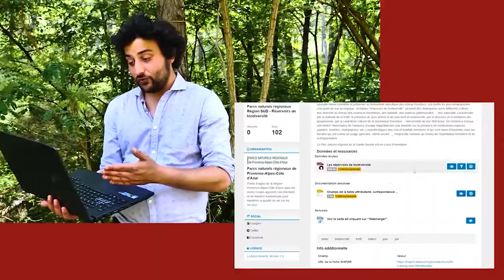Le réseau des CRIGEs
Géomaticiennes ! Géomaticiens ! Et toi surtout !
Aujourd'hui il faut que je te parle d'un truc sérieux : Le réseau des CRIGEs.
Je te vois venir, tu vas me demander "c'est quoi un CRIGE" ? Le "Cercle des Réformateurs Iconoclastes de la Géométrie de l’Ellipsoïde » ?  Pas du tout… CRIGE, ça signifie "Centre de Ressources en Information Géographique ».  « L’information géographique c’est la représentation d’un objet ou d’un phénomène réel, localisé dans l’espace à un moment donné ». T'as pas compris ? Regarde autour de toi et pose la question à ceux qui sont en train de chercher sur leur smartphone, le meilleur itinéraire pour aller au resto ce soir...
Mais revenons aux CRIGEs. C’est vrai que les CRIGEs ont des ressources. Des ressources techniques et  humaines qui ensemble font fonctionner une Infrastructure de Données Géographiques. Une IDG quoi. C’est comme ça qu’ils disent entre géomaticiens. On trouve un CRIGE ou équivalent dans chaque région de métropole et d'outre-mer, même dans certains départements. Les CRIGEs ont des formes et des organisations différentes mais ils exercent tous un socle de missions similaires...